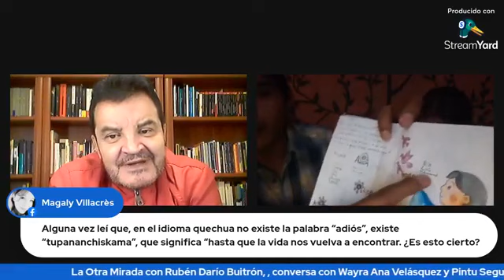MUSKUYKUNA - Poemario Kichwa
®Segundo Fuérez. 2021.